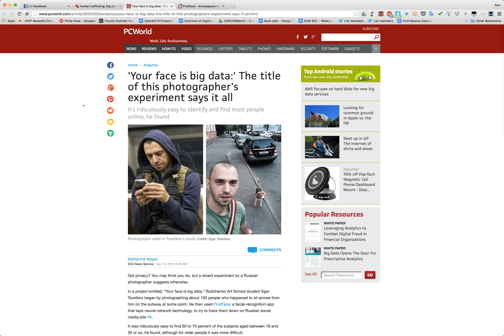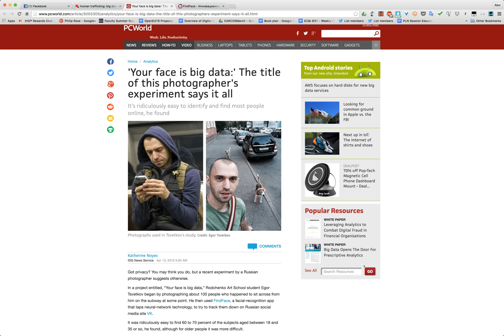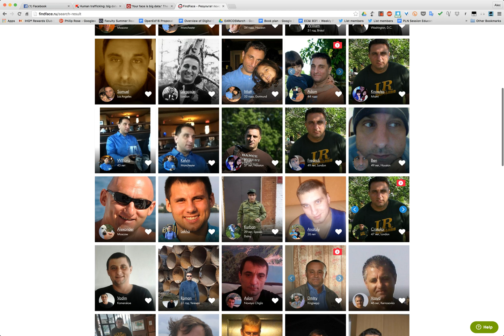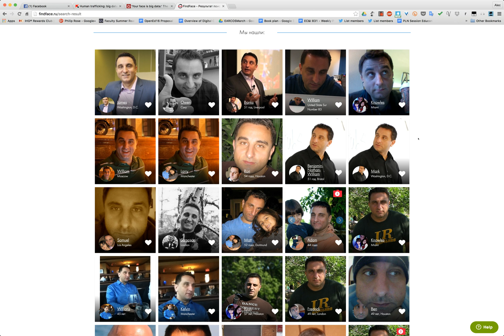Searching for Scammer Profiles on VK using FindFace.com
Stephen Ransom shared an article with me re: facial recognition.

Based on the information in this article, I strongly suggest you take a look at the short screencast that I created when I searched for my face on a Russian social network called VK.com.